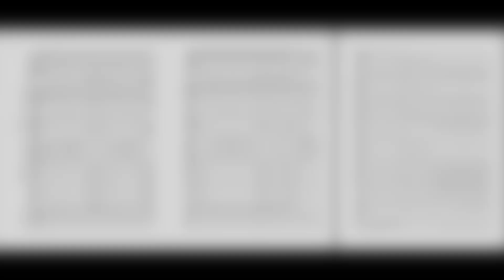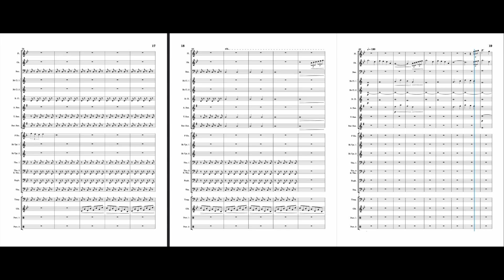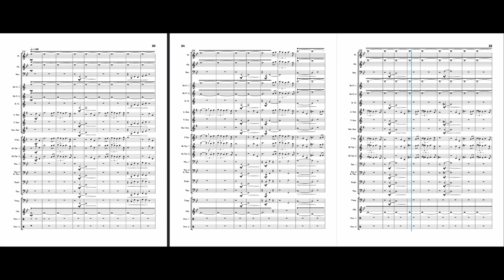Crusade against a greater evil